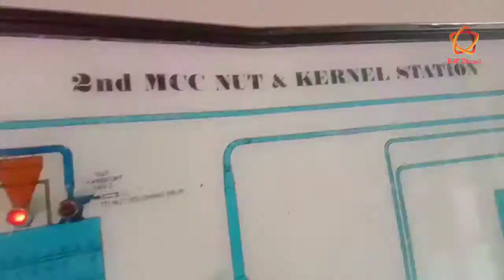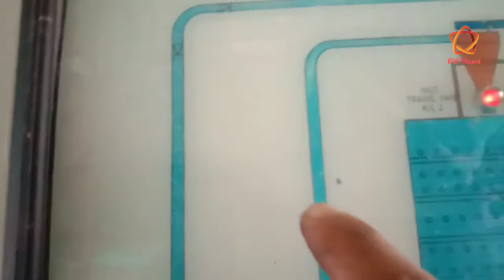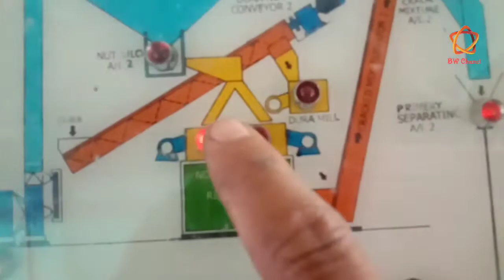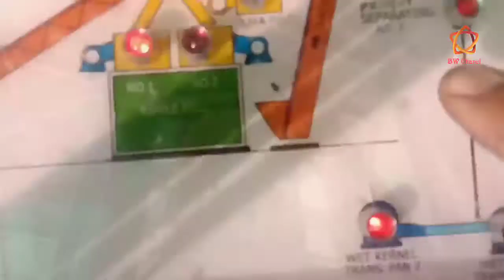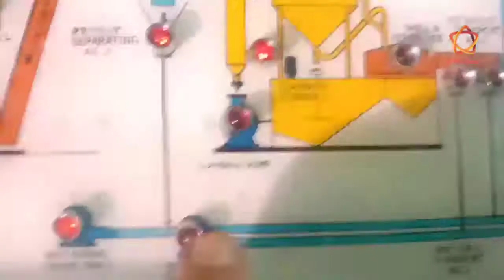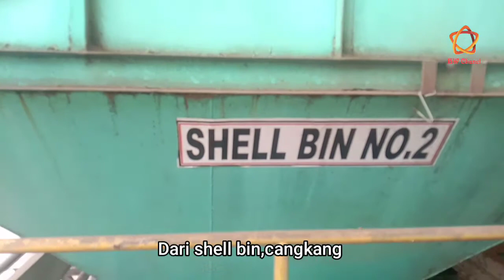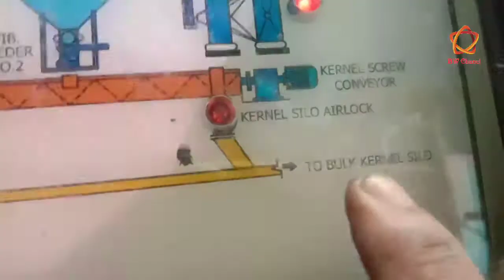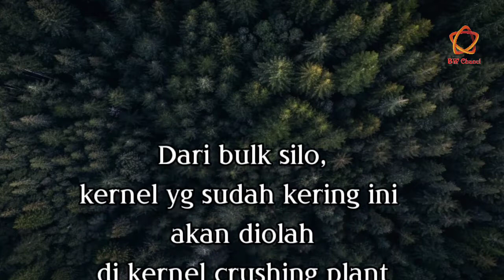Pengolahan Biji Kelapa Sawit Menjadi "UANG" ❗❗❗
Yups,,kelapa sawit yang sudah diambil minyaknya,akan menyisakan 2 bagian,
1.fiber
2.biji sawit,

Dalam industri kelapa sawit,tidak ada hal yang di buang percuma,semua bisa menjadi uang dan cuan yg tinggi,,

Biji kelapa sawit mengandung kernel,yang didalamnya terdapat minyak inti yang kualitasnya bahkan lebih baik daripada minyak cpo,,

BW chanel adalah chanel milik seorang karyawan pabrik pengolahan kelapa sawit swasta,minyak goreng yang teman teman pakai semua melalui proses ini,,agar lebih tau seperti apa prosesnya,mesi mesinnya,,perbaikanya seperti apa,,silahkan subscribe chanel ini,jangan lupa klik tanda lonceng agar tau kalau saya upload video tentang pabrik sawit,,

semua musik dan audio didapatkan dari free lisensi of youtube,,
Beberapa musik di ambil dari situs download musik bebas royalti di:

Intro Made with intro maker by play store
Tumnail by tumnail maker by playstore,,
Beberapa tumnail di buat melalui aplikasi photoshop touch

Salam BW Chanel